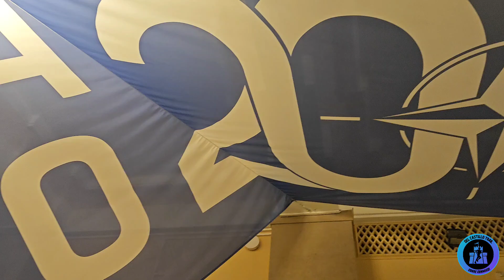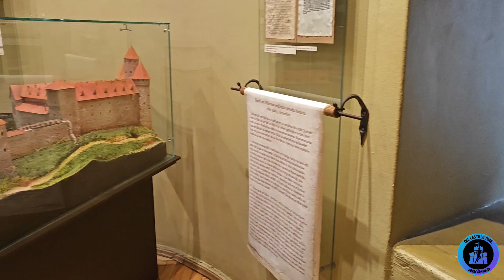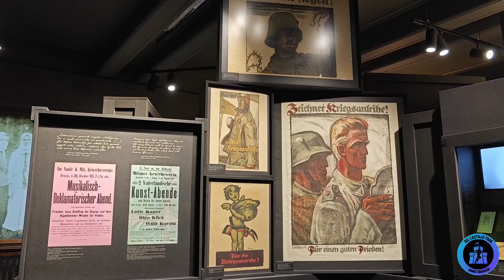MUSEO LETÓN DE LA GUERRA. LATVIAN WAR MUSEUM.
Visita al Museo Letón de la Guerra, con sede en la capital de Letonia, Riga. Visit to the Latvian War Museum, baset in the capital of Latvia, Riga.

Facebook y Strava: José Enrique Gallego del Castillo